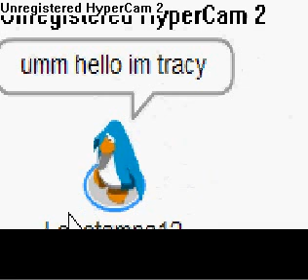love at first stight pt.1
jason meets tracy and they become friends